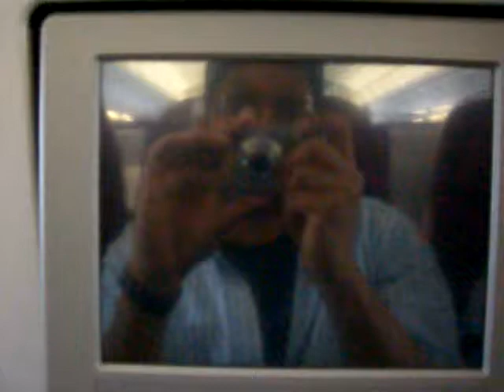Leaving Madrid for China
madrid airport for china